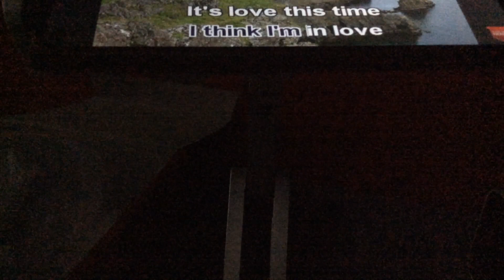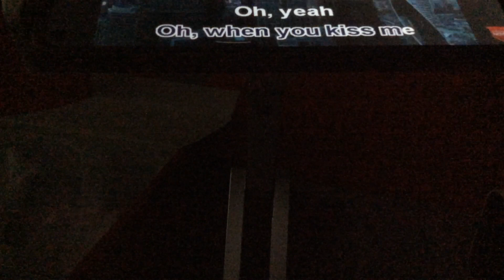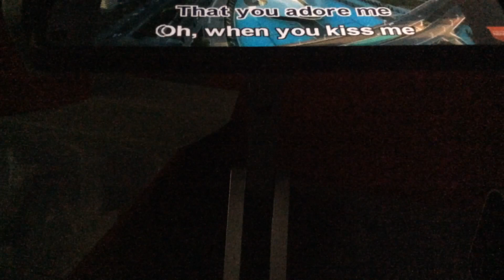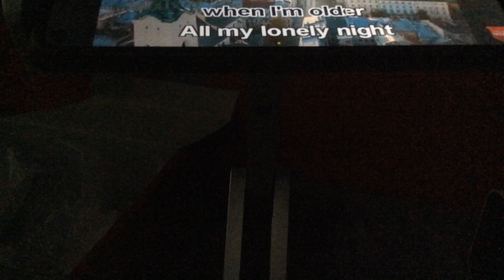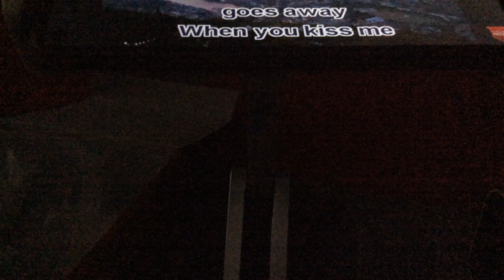WhenYouKissMe (MakeLoveToMySoul,Baby) cover 😈😈😈😈😈😈😈🔥🔥🔥🔥🔥🔥🔥👅👅👅👅👅👅👅 Ms. Forever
I love you very much, baby. I give you everything I have, and everything I am. I'm giving you my essence and heart to be in your arms for keeps, MySweetheart. Hunny, when you kiss me, I know you miss me... and when you hold me, I hold you too and we feel so hot together, passionately, Sweetie! lol, Just imagine me doing all the right things to you and you feel soooooooo high, high on Cloud 9, and you intimately-extremely-intensely lose yourself to me, as I lose myself to you in the same way. We deep dive in our pool of sensual-passionate love, and lust combine, and combust -truly, madly, deeply, bae!!! Because, I bring more to the table than just looks, Hun! I'm the right one who can only stimulate, and penetrate your mind, heart, body, soul, and spirit, (the same goes for both of us, Hun!!!) Like I'm the only one who can satisfy you emotionally, physically, mentally, spiritually on a soulish level, baby- the thing that I got you, and you got me like there's no tomorrow, My Love! I'm at a deeper level of consciousness that matched my sustainable lifestyle. I'm the only one who can help you think of your way through certain things that truly matter, as I assist you with your own happiness, and you be healed, and healing from all of your pain, and traumas when you are with me, Darling!!! I'm home where you can rest in peaceful solitude. It starts from our consciousness in the mind, the way we showvup to the world, babe, where we are deeply connected emotionally, mentally, spiritually, and physical, not just late at night, but I'm your better confident, vulnerable, gentle-feminine woman who will help build you up , - body, and soul, babe. And I'm the right one who brings life,
to all or you potentialand meaning can help you be soooooooo energized, and fulfilled externally, and internally altogether 2 become one, we are soaring high, high on milky way galaxies, babe. I connect easily deep within your sense of being, a gentle, extra-strong, masculine man that you are in my life, baby! Mmmmmmmmmm. 😈😈😈😈😈😈😈😍😍😍😍😍😍😍👅👅👅👅👅👅👅🔥🔥🔥🔥🔥🔥🔥👄👄👄👄👄👄👄💥💥💥💥💥💥💥💋💋💋💋💋💋💋🍒🍒🍒🍒🍒🍒🍒💄💄💄💄💄💄💄🤣😁😂😊🤩 Ms. Forever